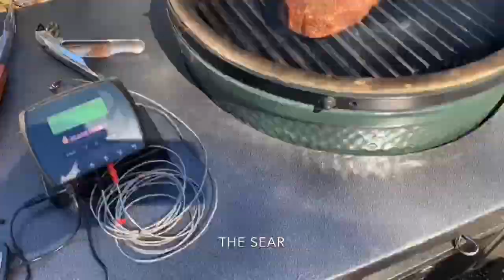Reverse Sear Porterhouse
Use a Flame Boss Controller to Reverse Sear